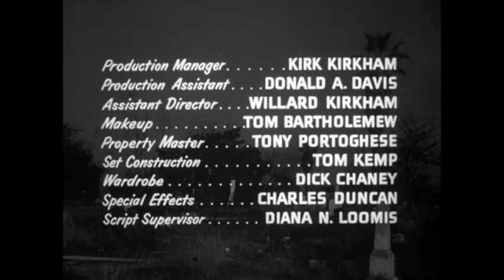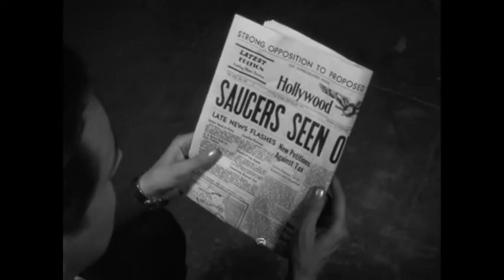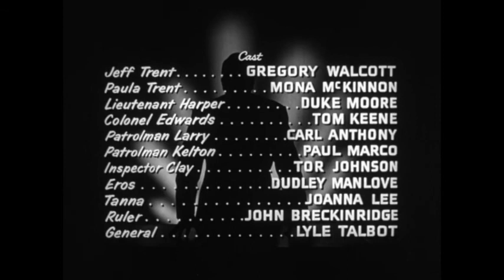Plan 9 from Outer Space 1959 Full Movie.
Plan 9 from Outer Space 1959 Full Movie. Aliens resurrect Earth's dead in an effort to prevent the development of a "solarnite bomb", which could destroy the universe. Captain Jerk merch
Timestamp:
0:00 intro and review
1:57 Plan 9 begins
25:03 Bones and Jerk comment on plans 1-8
25:22 Plan 9 resumes